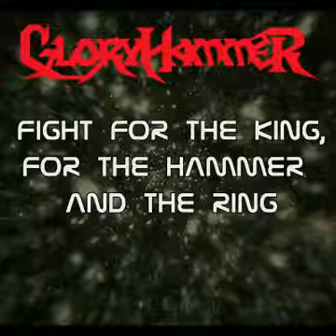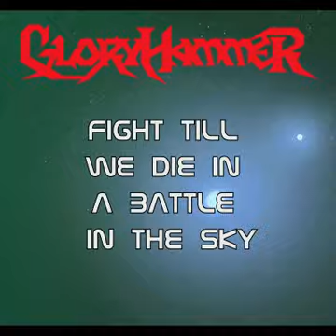Gloryhammer - Hootsforce [LYRICS]